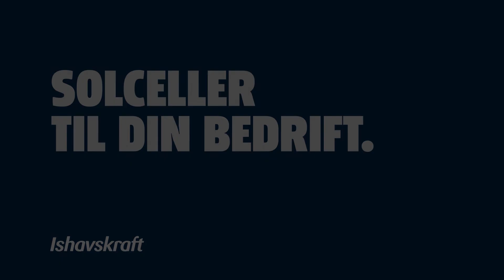Solceller til din bedrift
Det er mange fordeler med solenergi og solceller.

Video av Elias Baltzersen.